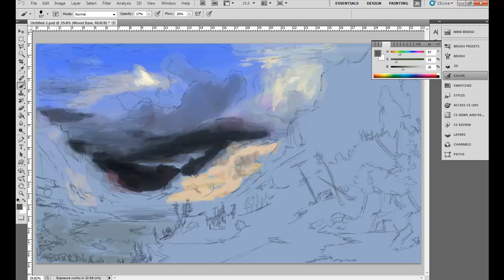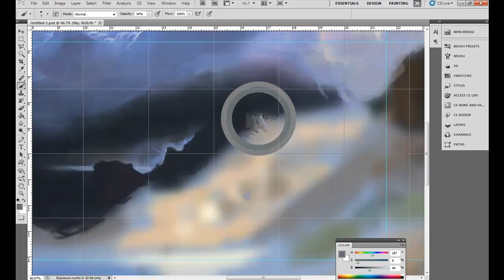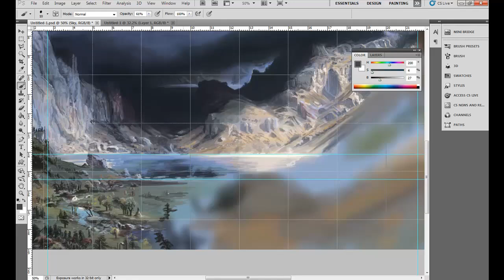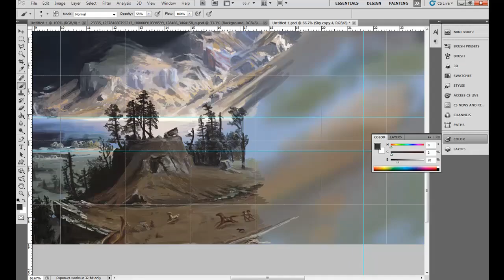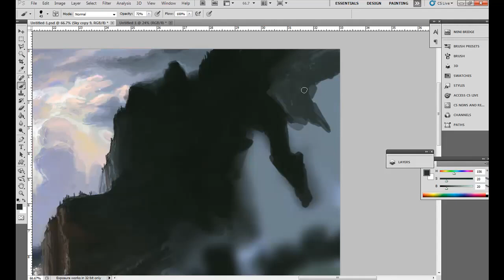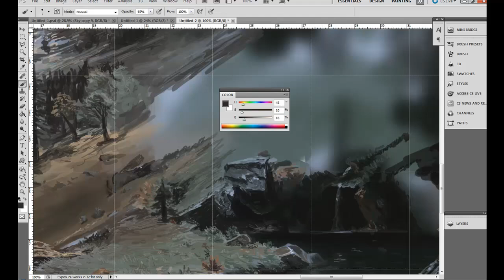A Storm on Rocky Mountains by Arron Manchester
A Timelapse video of my digital painting interpretation of Albert Bierstadt's 'A Storm on Rocky Mountains'

Painted in Photoshop CS5 using a Wacom Intuous 3 Wacom Tablet